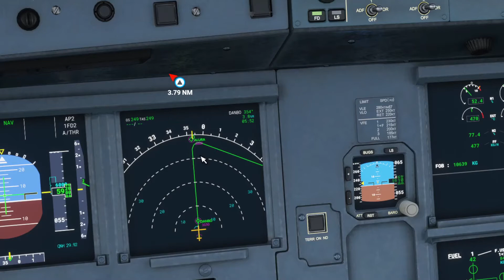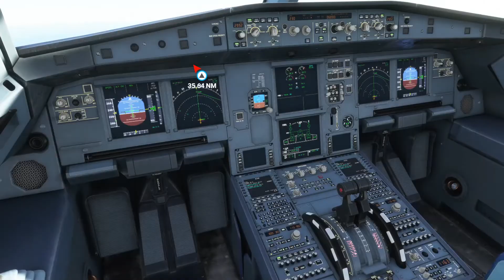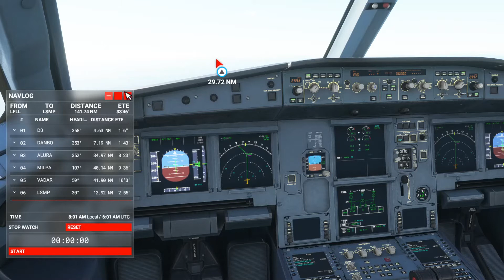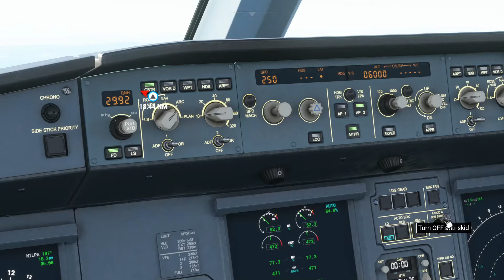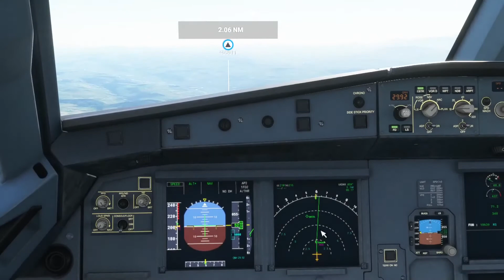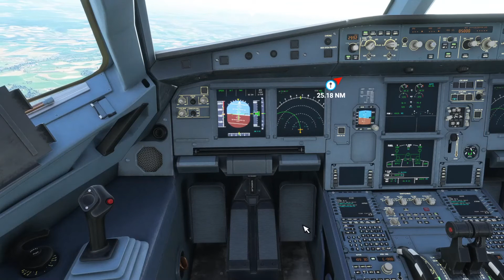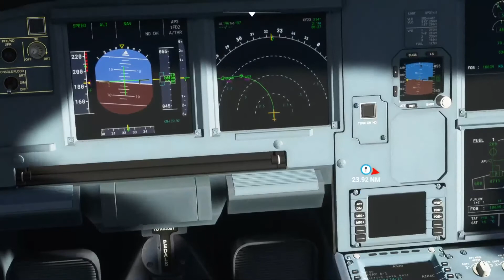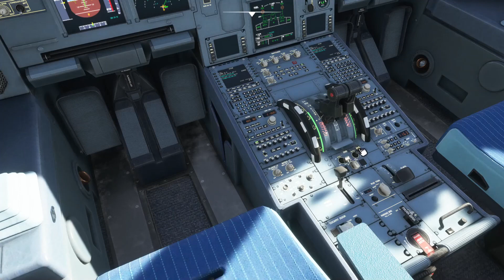Flying From Lyon, France To Payerne, Switzerland